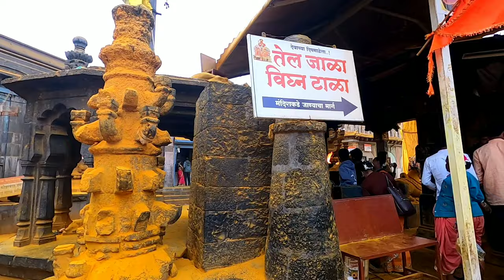jejuri khandoba darshan | jejuri mandir history | संपूर्ण जेजुरी मंदिराची मराठीत माहिती